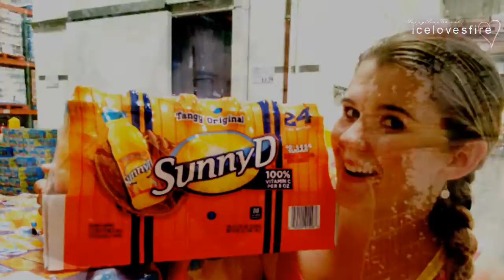►lindze letherman etch • "like diamonds in the sky" [for cait]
MERRY CHRISTMAS, CAITLIN MAE!  We definitely haven't talked much since this summer, but I hope you know I always love you. I hope you have a wonderful Christmas, and get everything you wished for.